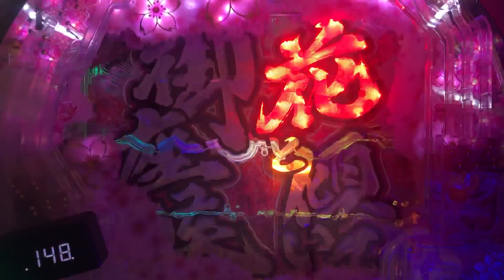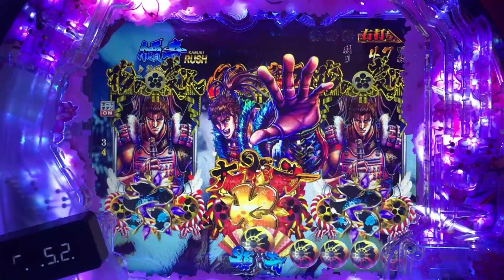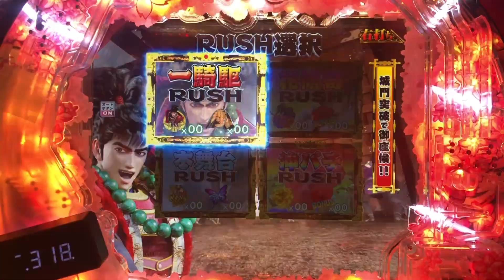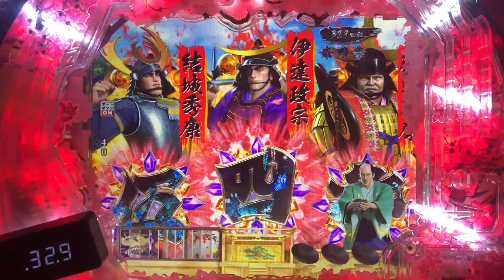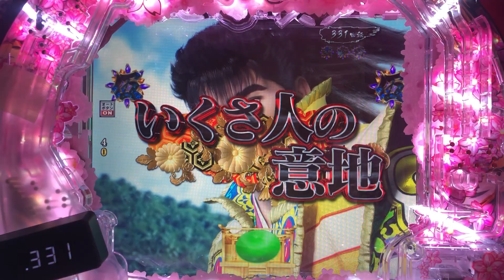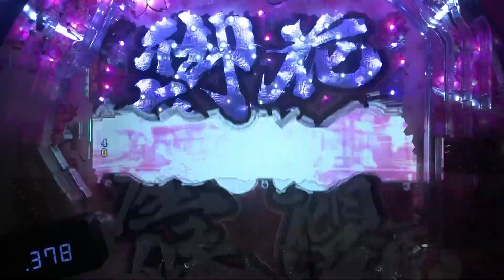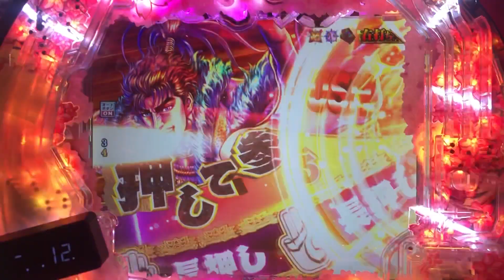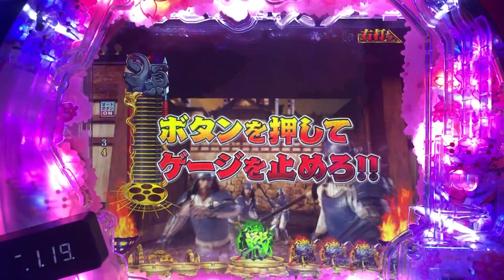【真花の慶次3：04】金予告、諸々出現！！大当りなるか！？最後は、御免BONUSからの逆転劇！？